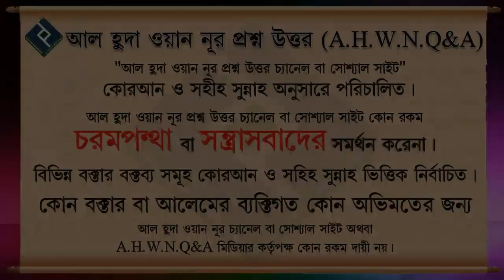তাহাজ্জুদ বা তারাবির সালাত চার রাকাত করে আদায় করা যাবে কি ᴴᴰ┇শাইখ মোস্তাফিজ বিন মুত্তালিব